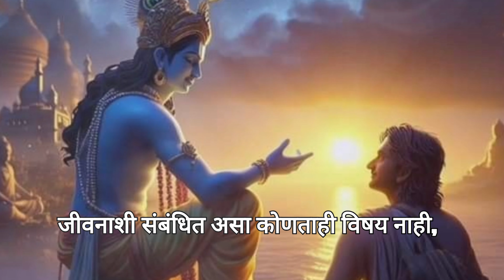श्रीकृष्णांनी सांगितलेल्या सर्व गोष्टी का खऱ्या ठरत आहेत ???🕮🕮 गरुड पुराण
𓁹‿𓁹𓁹‿𓁹𓁹‿𓁹𓁹‿𓁹𓁹‿𓁹𓁹‿𓁹𓁹‿𓁹𓁹‿𓁹𓁹‿𓁹𓁹‿𓁹𓁹‿𓁹𓁹‿𓁹𓁹‿

krisha told about kaliyuga
krishna told about kaliyuga
krishna tells about kaliyuga
sri krishna about kaliyuga
shri krishna told about kaliyuga
krishna told pandavas about kaliyuga
krishna tells about kaliyuga to pandavas
lord krishna said about kaliyuga
what did krishna say about kaliyuga
what krishna told about kaliyuga
krishna talks about kaliyuga
lord krishna about kaliyuga
what shri krishna told about kaliyuga
dharmarth
dharm bela
Dharma Vachan
shree swami samarth jai jai swami samarth
swamincha mahima
swami mahima
swami krupa
स्वामिंचा महिमा
श्री स्वामी समर्थ
स्वामी वाणी
जय जय स्वामी समर्थ
swami samart katha story in marathi
swami samarth upasana
navnath parayan
swami samarth anubhhav prachiti
gurumauli annasaheb more
swami prachiti
swami charitra saramrut
Gurucharitra
Gurudevdatta
चकवा
गुरूचरीत्र
swami samarth anubhav in marathi
Swami seva channel
Swaminchya lila
स्वामी लीला
Chakva
God is great
pooja vidhi
diwali pooja vidhi
pooja vidhi bal gopal
dhinchak pooja
shiv pooja vidhi
chhath pooja vidhi
lakshmi pooja vidhi
guruvar pooja vidhi
navratri pooja vidhi
puja vidhi
daily tulsi pooja vidhi
vatpurnima pooja vidhi
easy diwali pooja vidhi
bal gopal ki pooja vidhi
bal gopal daily pooja vidhi
marathi inspirational video
marathi success motivation

Keep Supporting me So I can Continue to provide such daily video's!!😇🙏